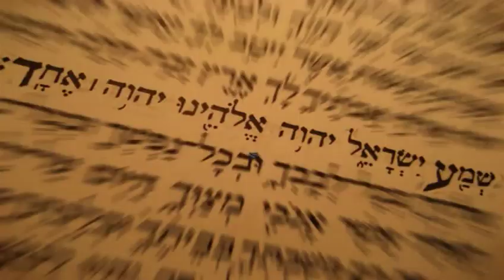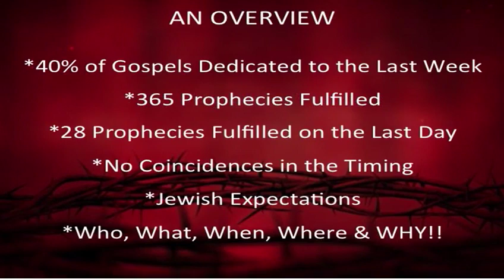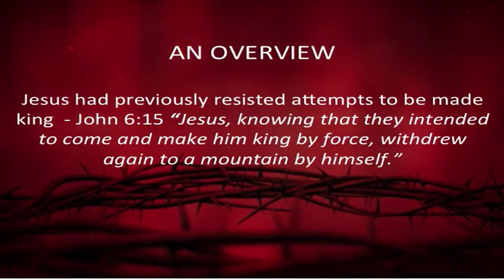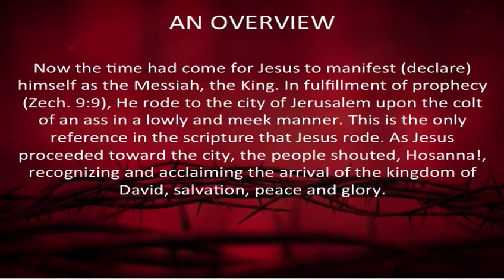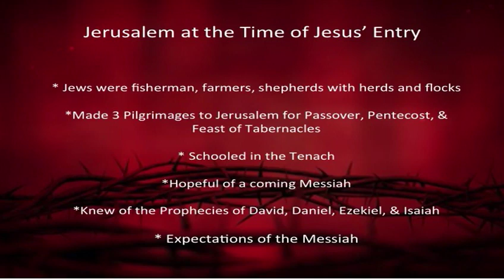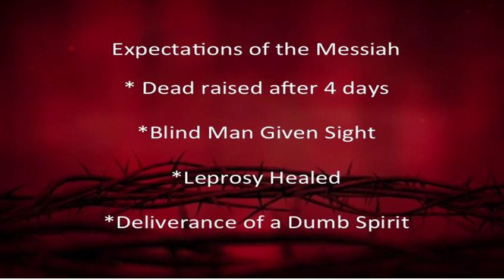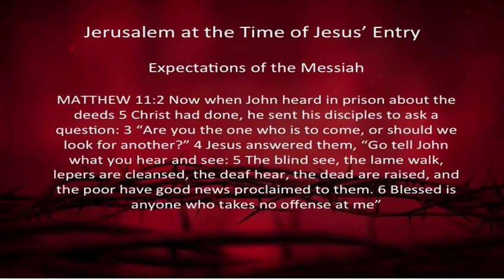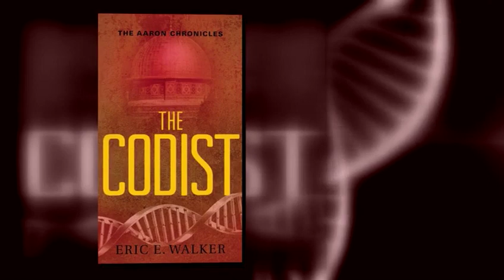Last Days Of Jesus: Part 1 – Live Teachings & Commentary with Rabbi Eric Walker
This 4-Part Series takes you from the top of the Mount of Olives on Palm Sunday (Nisan 10) and examines each of the last 4 days of Jesus life in comparison to the timelines of Exodus Chapter 12 (Passover) and the prophetic connection to the Old Testament Prophets foretelling His life, death and resurrection.